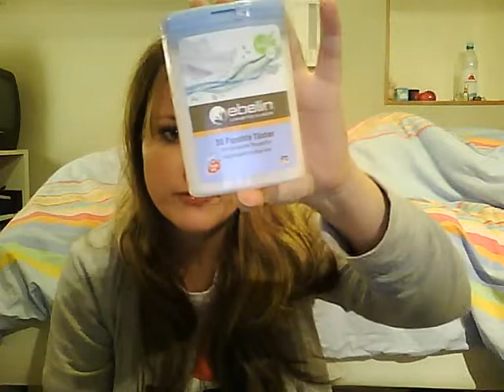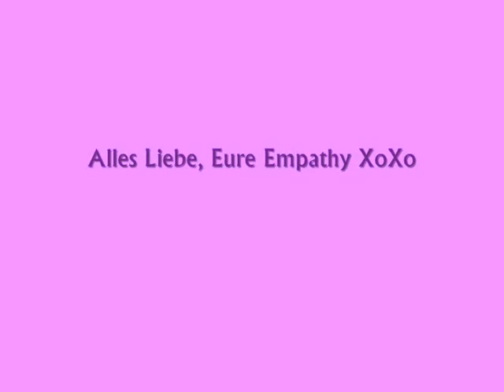Gesichts Routine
Aufgrung ein paar Anfragen, dachte ich mir, dass ich euch mal erzaehle, wie ich mein Gesicht pflege.
Die Produkte bekommt ihr alle bei einem Drogeriemarkt oder in der Apotheke!

Hoffe ich konnte euch weiterhelfen! :-)

Alles Liebe,
eure Empathy25 XoXo